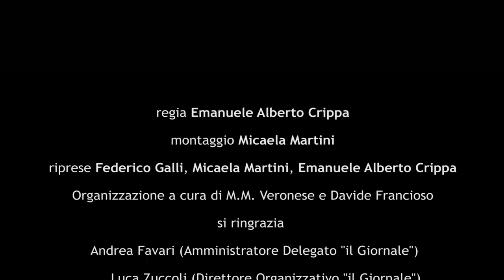il Giornale 40 ANNI | a S. Siro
Evento celebrativo per i 40 anni della testata. Presenti anche l'attuale Direttore Alessandro Sallusti e Ammistratore Delegato Andrea Favari

iUphoto produzioni
Regia: Emanuele Alberto Crippa
Montaggio: Micaela Martini

Organizzazione a cure di: M.M. Veronese e Davide Francioso

presenti tra gli altri anche Francesco Paolo Giordano, Marco Lombardo, Mimmo di Marzio, Natale Francioso, Maurizio Caverzan, Gabriele Borzillo..